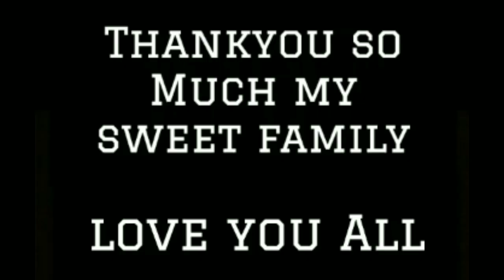My birthday celebration😍✌|| wo bhi 3 times HOW LUCKY I AM😎😎celebration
Hi guys hope you are fine😊😊